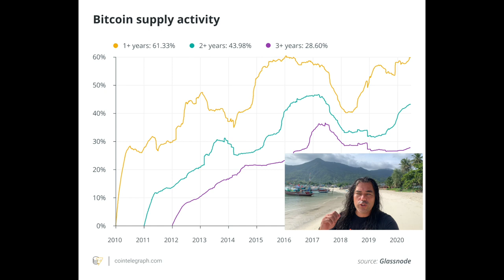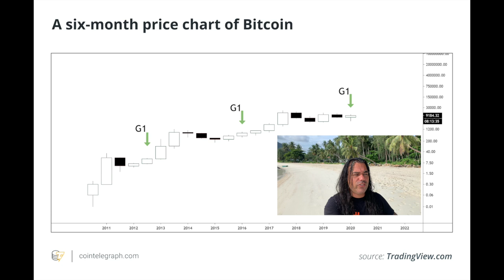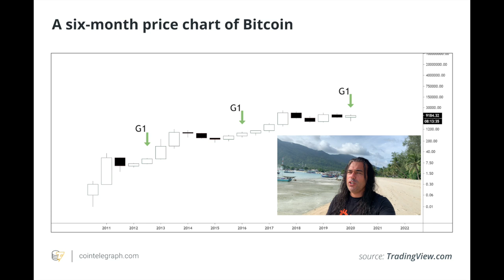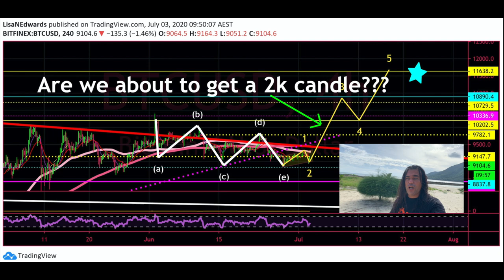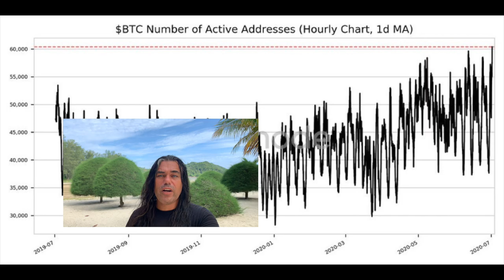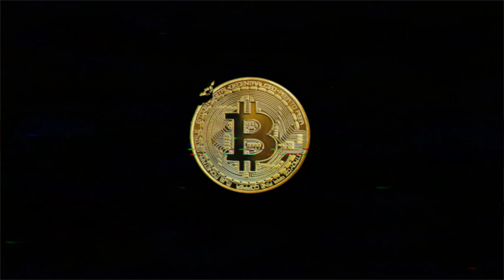🚨AMAZING🚨 BITCOIN now ACCEPTED in 2500 stores in AUSTRIA‼️Maduro just lost 1 Billion worth of GOLD🤣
In todays video we talk about 2500 stores now accepting Bitcoin and yes we will also take a look at the Bitcoin price and how the short 4hr chart looks but more important what these new long term indicators are telling us. We will also take a look at Venezuela and Maduro and why he should have invested into Bitcoin instead go Gold. Could Austria be our next destination as we are now able to pay with Bitcoin in more than 2600 stores? 🔥🚀🔥

TOP EXCHANGES

TimeStamps
0:00 Intro
2:51 Bitcoin Hodl chart
4:35 TD G1 sequential
7:11 The 4hr Bitcoin Chart
9:00 Many All Time Highs
10:55 Why a countries wealth should be stored in BTC and not Gold.
13:05 Will Austria be next location as 2500 stores accept Bitcoin.